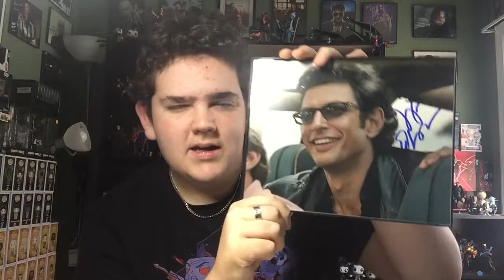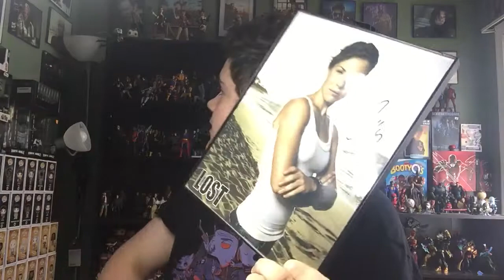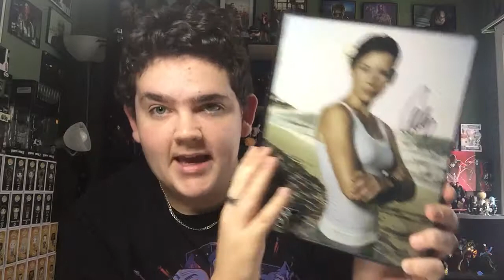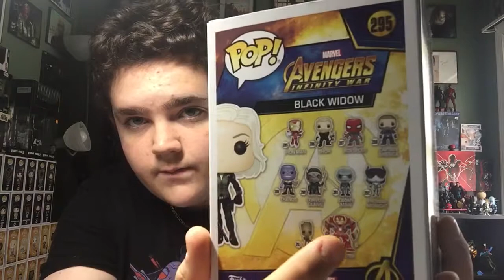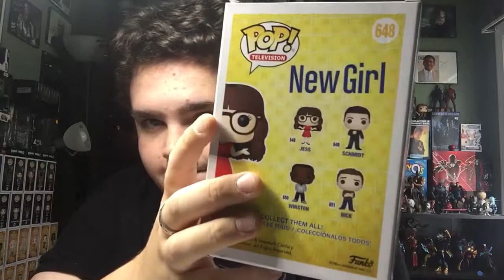Funko Friday Weekly Roundup: 8/11-8/17/2018